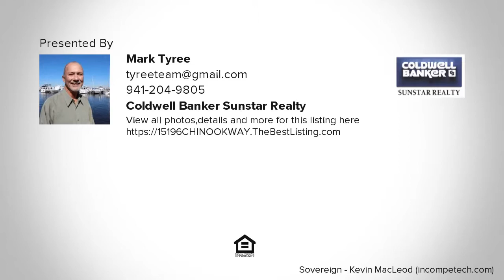15196 CHINOOK WAY, PORT CHARLOTTE, FL Presented by Mark Tyree.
Contact Mark Tyree for more information.

Great residential building lot on saltwater canal with concrete seawall.  This is a great location to build your new home!  There is already a concrete seawall in place - at least a $30,000 job already done!  South Gulf Cove is a friendly community with a volunteer HOA which features activities and fellowship opportunities.  The boating and fishing in the area are world class!  Not far from shopping, etc, but far enough away from the hustle and bustle to afford a true laid back Florida lifestyle.  There are not many lots available like this one on a wide canal close to the entrance to the harbor.  Make plans to see this lot in person!